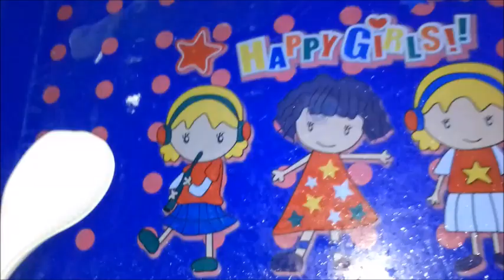แจกสูตรขั้นตอนการทำ เหล้าสาโทข้าวเหนียว Part. 1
I am the devil's leader in this cosmic world, for one and only.

✅ Click on the link youtuber Or type the word [ Thebiggeorge ] Fowlow Me FC💓
✅ You can click Follow Ring bell notification To watch new clips ⭐💓⭐
       And press Like 💓 Press Like 👍 Press Share  👍 👌